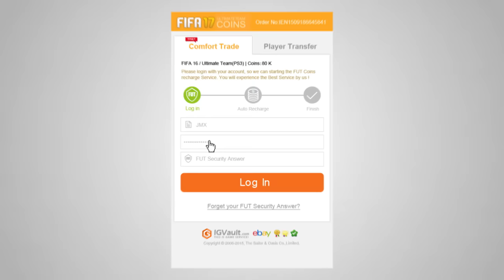FIFA 17 | CARO VS CARO | CALCIO A | BUNDESLIGA | FIFA 17 ULTIMATE TEAM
CON ESTOS JUGADORES PODRÉIS HACER LOS MEJORES EQUIPOS Y LAS PLANTILLAS MÁS CHETADAS  DE FIFA 17 ULTIMATE TEAM.

►Las mejores CAMISETAS DE FÚTBOL Y BALONCESTO con una CALIDAD del 100% (CÓDIGO "abu" 5% DESCUENTO) aquí:

Hola! Mi nombre es Sebas, soy el propietario del canal "AbuAbu Gamer", en este encontraréis contenido relacionado con juegos como, GTA V, CALL OF DUTY BLACK OPS 3, ETC pero sobre todo el contenido principal está basado en FIFA ULTIMATE TEAM. En mis vídeos encontraréis PLANTILLAS (SQUAD BUILDER), ANÁLISIS DE JUGADORES (REVIEWS), TORNEOS, FUT CHAMPIONS, ROAD TO GLORY, JUGADORES CHETADOS Y BARATOS, FUT DRAFT, TRADEOS y muchas cosas más como VLOGS, PARODIAS, etc.

Hay otros canales en Youtube que suben un contenido parecido al mío y que os recomiendo ya que a mí me encantan. Estos son los canales de DJMARIIO, DOCTORE POLLO, CACHO01, ROBERT PG, JAVLIYO55, ARIIAN, PUMUSCOR, TOBBALINK, ESTRIMO TDJ y KIKIFUTFIFA entre otros, en ellos encontraréis grandes vídeos sobre FIFA.

Si te gusta, deja tu LIKE ayuda muchísmo y comenta si te apetece :D

Un saludo!